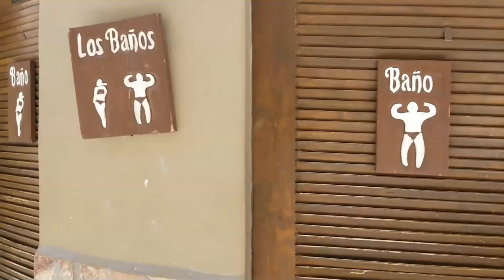Rocky Point Talk - Episode 3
Having a chat with Maryann Arminio and Ellie Balderrama. We will tour Bella Sirena Resort and get to know a little bit more of the Las Conchas Area.